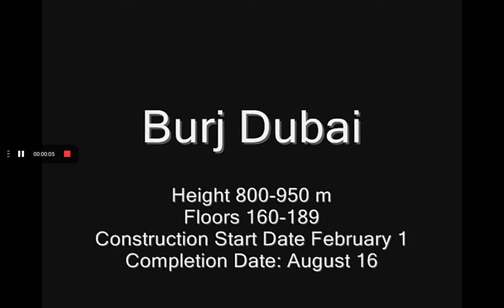Xây dựng nhà chọc trời